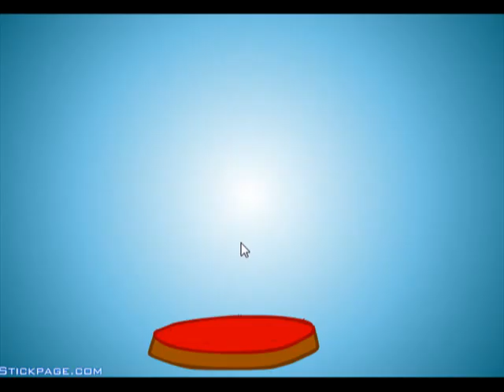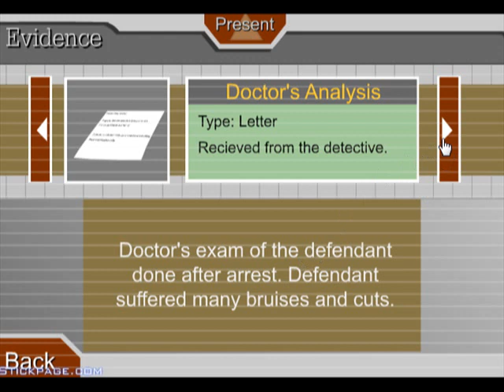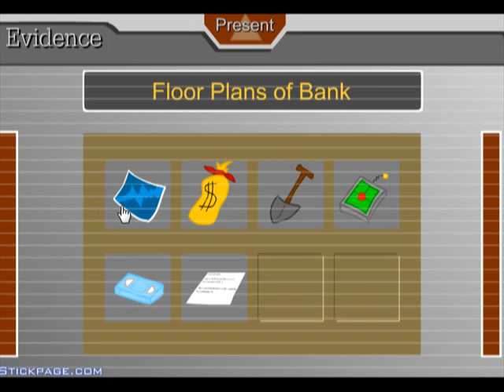ESCAPING THE PRISON BY LIONEL MARTINEZ